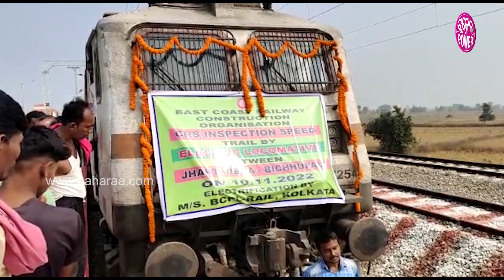Khordha-Balangir Railway Project: ଖୋର୍ଦ୍ଧା ବଲାଙ୍ଗିର ରେଲ ପ୍ରକଲ୍ପ ଲାଗି ଜଙ୍ଗଲ ଜମି କ୍ଲିୟରେନ୍ସ୍ ମିଲଲା...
ଖୋର୍ଦ୍ଧା ବଲାଙ୍ଗିର ରେଲ ପ୍ରକଲ୍ପ ବଛର୍ ବଛର୍ ହେଲା ଅଟକି ଅଟକି କାମ୍ ହେଉଛେ। ଧିରେ ଧରେ କରି ଟିକେ ଟିକେ କରି ବାଟ୍ ଫିଟୁ ଥିବାର୍ ଦେଖବାର୍ ଲାଗି ମିଲୁଛେ। ଖୋର୍ଦ୍ଧା ବଲାଙ୍ଗିର ଭିତରେ ଥିବାର୍ ଜଙ୍ଗଲ ଜମି କ୍ଲିୟରେନ୍ସ୍ ମିଲିଥିବାର୍ ସୂଚନା ଦେଇଛନ୍ କେନ୍ଦ୍ର ରେଲ ମନ୍ତ୍ରୀ ଅଶ୍ୱିନୀ ବୈଷ୍ଣବ। ଇ ବାବଦେ କାଣା ରହିଛେ ପୁରା ଖବର୍ ଜାନବାର୍ ଲାଗି ଦେଖୁନ୍ ଇ ଭିଡିଓ...